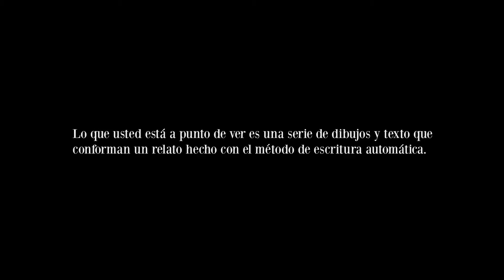YOU CAN'T AVOID THE VOID (2014)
Video-relato sobre la consciencia escrito y dibujado a mano utilizando la técnica de escritura automática. Realizado como un experimento de expresión personal.
Animación digital experimental.
youcantavoidthevoid (tmblr)
elhabitantexxiv (tmblr)
El Habitante. XXIV (fb)
/ NO / PODÉS / EVITAR / EL / VACÍO /
Suena: Tim Hecker.